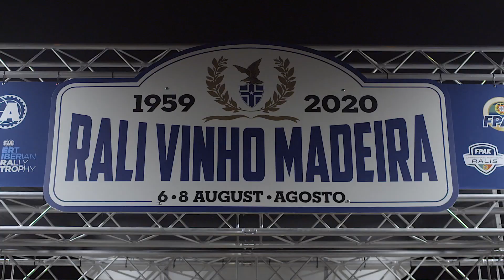RVM 2020 Aficionados